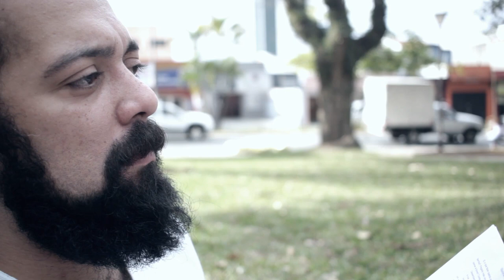Trailer "A música de Diogo Fonseca" (documentário)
Poesia, arte, o bom e velho violão. "A música de Diogo Fonseca" estreia dia 17 aqui no nosso canal!